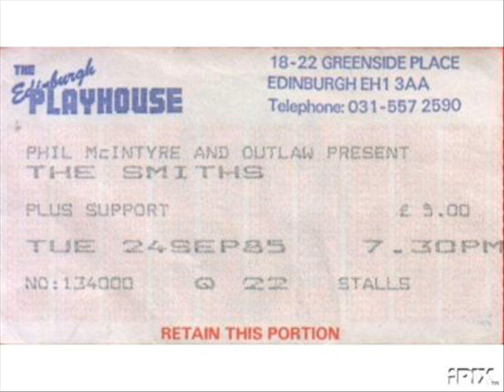The Smiths - 19 Miserable lie LIVE - Edinburgh 1985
The Smiths performing at Edinburgh Playhouse 24/9/1985